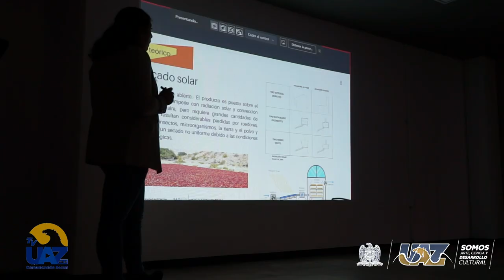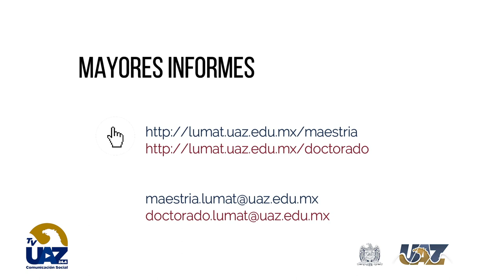Unidad Académica de Ciencia y Tecnología de la Luz y la Materia LUMAT UAZ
En busca del saber🧑‍🏫
🟢 El Dr. José Samuel Pérez nos da a conocer todo sobre la Unidad Académica de Ciencia y Tecnología de la Luz y la Materia LUMAT UAZ, a través de esta entrevista.
🖥 [Te invitamos a ver nuestro programa completo los sábados a las 15 hrs por el canal Canal 24.1 Sizart y a seguirnos a través de nuestro página de Facebook ]▶️